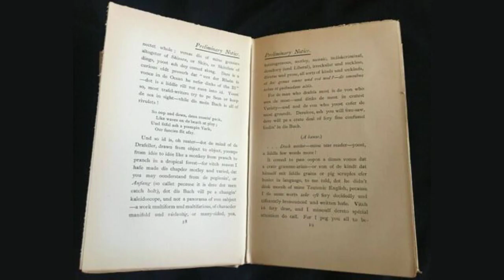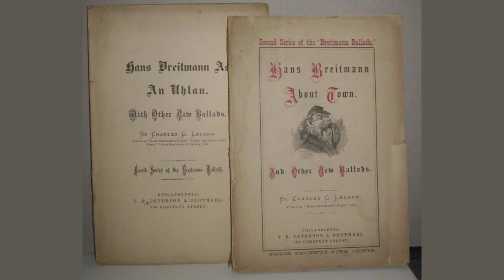Breitmann in Belgium Gent by Charles G. Leland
ôWie kennt die stad waer alles nog

    Van Vlaenderens grootheid spreekt?

    Waer ontrouw, valschheid en bedrog

    Van schńmte nog verbleekt?ö

    - Ledeganck.

    If I hat gold, as I hafe time,

    I tells you how ĺtvere shpent,

    On efery year Iĺd shtay a week

    In Vlanderenĺs hoofstad, Gent.

    For, oh! de sveet wild veelins,

    In dat stad do mofe me so,

    Vhen Iĺd dink of all de clorious men

    Vot life dere long aco.

    If efer man hat manly heart,

    Heĺd veel dat heart to beat,

    Vhen mit de oldten dime of Ghent

    He valks troo efery shdreet.

    Und ach! de volk are yet so goot,

    It gave me soosh a pliss,

    Vhen I hear a bier-hous spielman sing

    A melodie like dis:

    ôHet was op eenen Monday,

    All on a Monday free,

    Dat mijnheere Jacob Van Artevelde

    Unto his men said he:

    He seide ĹMijn lief gesellen,

    Ve all moost ride out land,

    And trive our way to Bruges town

    Or Brussel in Braband.ĺ

    ôUnd as he oonto Brussel cam,

    De meisjes sprong from bed,

    Und found Mynheere Van Artevelde

    Mit a cross-bolt troo his head.ö

    Und shoost pecause dis bier-hous song

    Recht troo my heartsen vent,

    I feel dat I could life und die

    All in de down of Gent.